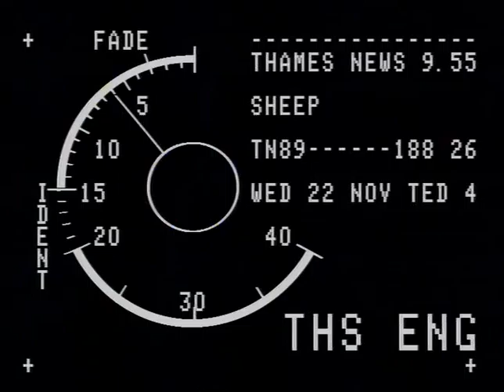TN-89-188-026.m4v | Thames News Archive Footage